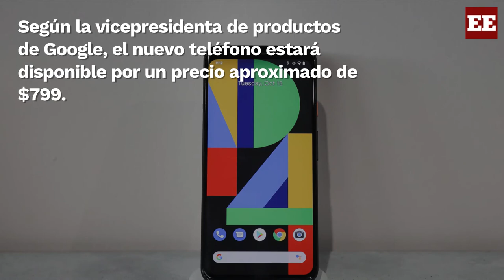Google presenta su nuevo teléfono Pixel 4